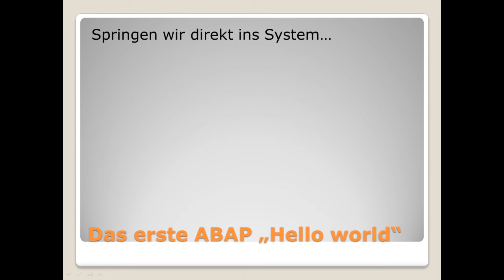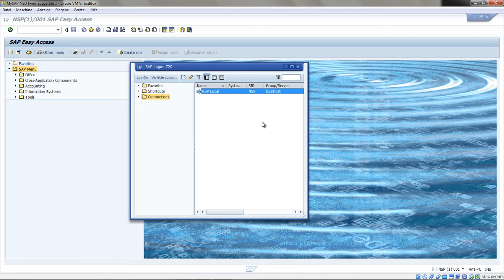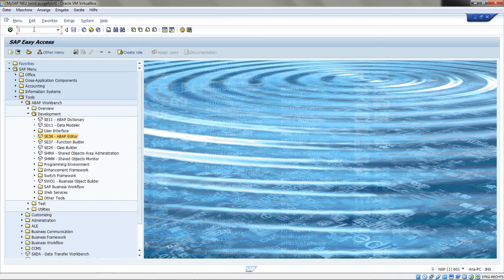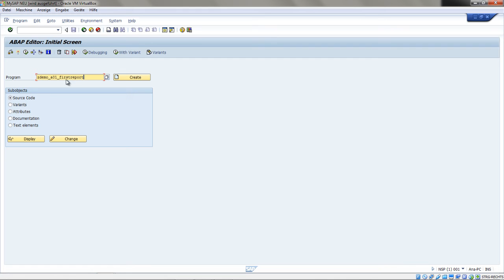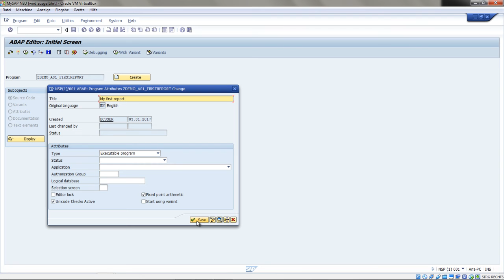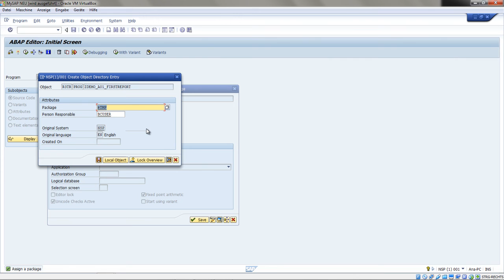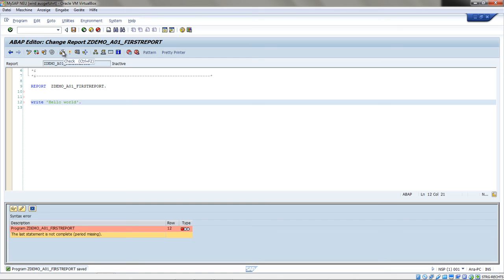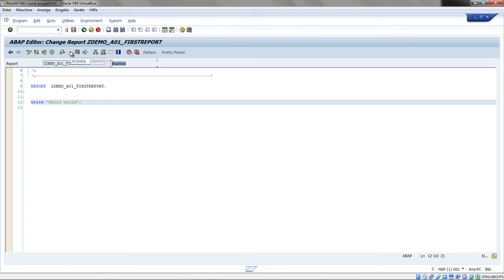Lektion 02: Hello world SAP ABAP Report - SAP ABAP Programmierung auf einen Blick - Ana Lekic SAP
Ein Praxisbeispiel einer SAP ABAP "Hello Welt" Programms.
Ich verwende hier den SAP GUI um mich in das SAP System einzuloggen. Der SAP GUI ist ein Frontend Tool, um ins System einzusteigen. Um zur Entwicklungsumgebung zu kommen, kann man über das klassische SAP Menü navigieren oder direkt den Transaktionscode eingeben, welches der Einstiegspunkt jeder Applikation und jedes Programms ist.
Der ABAP Editor (SE38) ist der Standardeditor um Programme in SAP zu schreiben. Programme werden in SAP Reports genannt.

Um einen Report zu erstellen verwendet man den Programmtypen "Ausführbares Programm". Neue Programme müssen sich im Kundennamensraum befinden. Dieser beginnt mit dem Anfangsbuchstaben Y oder Z.

Um Text in einem ABAP Report auszugeben verwendet man den Befehl WRITE.